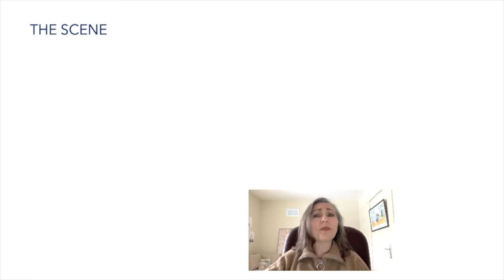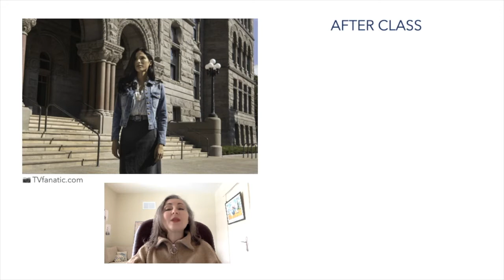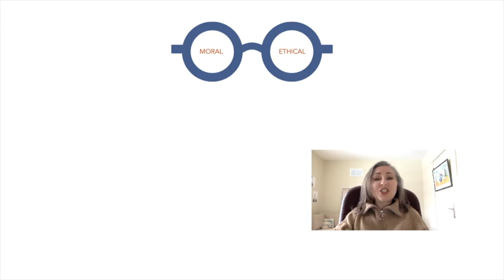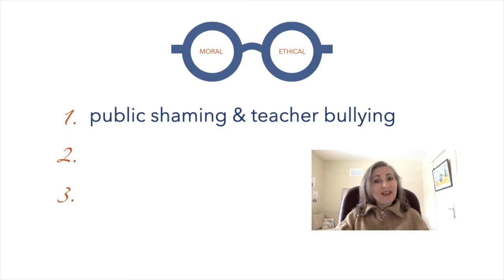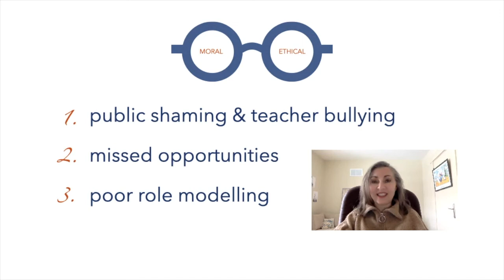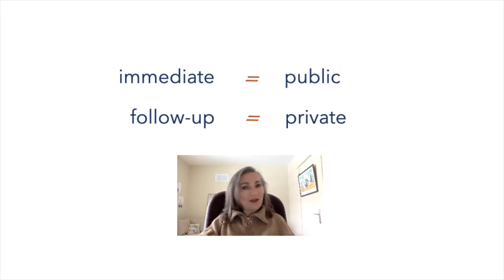Don’t Let Yellowstone Influence Your Notion of Good Teaching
It matters how classroom teaching is represented in media.